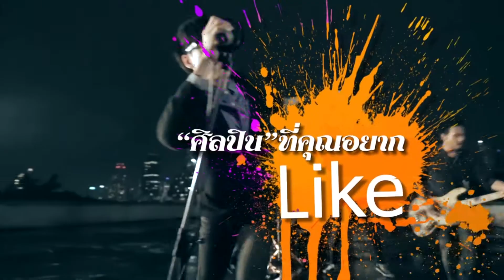[PROMO] บุรีรมย์ 16 ส.ค. พบกับ ละอองฟอง (La-Ong-Fong) ในเวลา 23:45 น. ทาง BRIGHT TV ช่อง 20